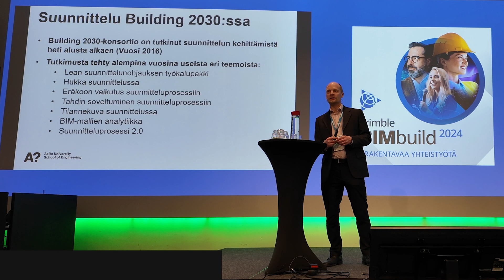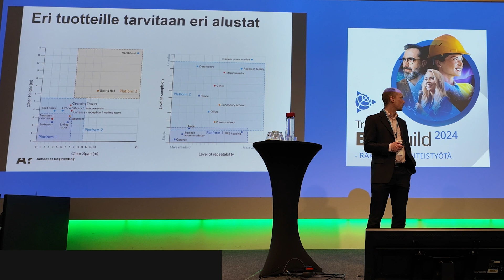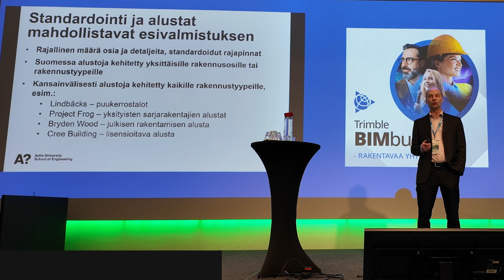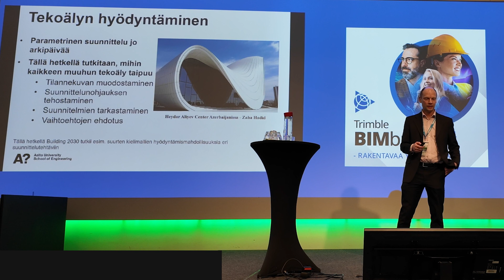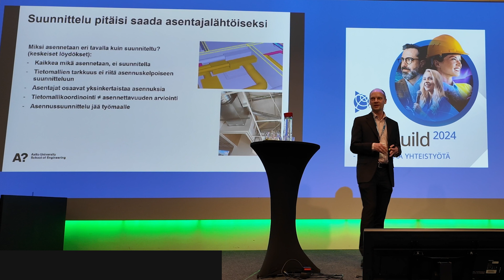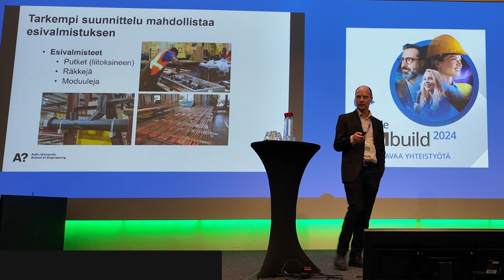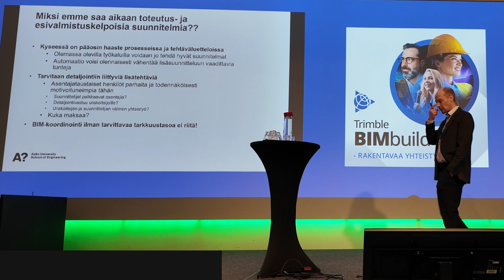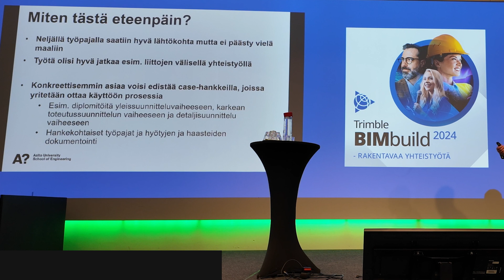Olli Seppänen: Tulevaisuuden suunnittelu ja Building 2030